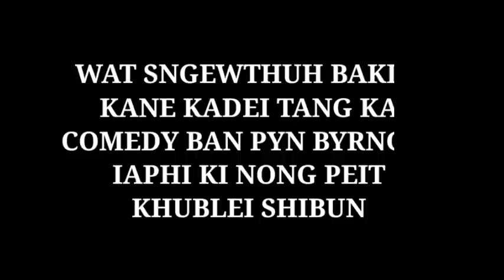|| PYN IATHOH JUBOR KPA IA U KHUN // VIDEO FUNNY COMEDY ||